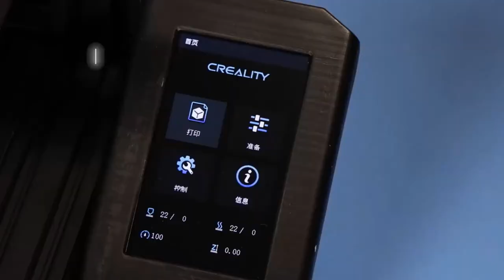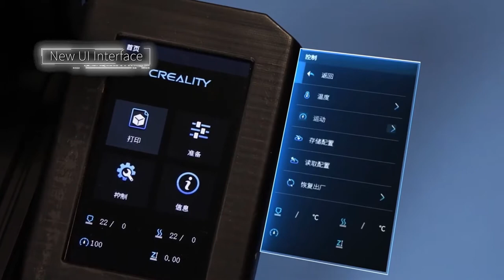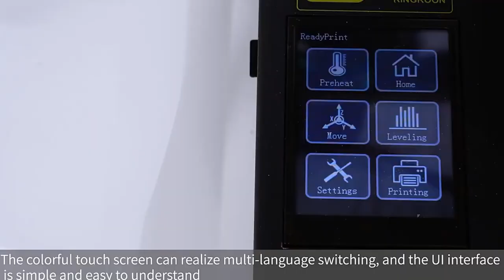Meilleure imprimante 3D résine vs filament - Meilleure imprimante 3D économique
1. résine pour imprimante 3d
Impression 3d 2.fdm
3. meilleure imprimante 3d à petit budget
Services d'impression 4.3d
5. impression 3d la moins chère

La description:
Nouvelle conception Flyingbear-Ghost4S cadre en métal complet Imprimante 3d bricolage de haute précision Kit de bricolage plate-forme en verre Wifi.
Kit de bricolage pour imprimante 3D Ender-3 Grande taille d'impression Mini imprimante Ender 3 / Ender-3X Imprimante 3D Creality 3D Puissance d'impression continue.
Ender-3 Pro 3D Printer Kit de bricolage Mise à niveau de reprise de mise hors tension Cmagnet Plaque de construction Grande taille d'impression 220 * 220 * 250 ender 3prox Creality 3D.
Imprimante 3D KingRoon DIY KP3 3D haute précision améliorée ?
Ender-3 / Ender-3X Kit de bricolage pour imprimante 3D Masques d'impression Imprimante de grande taille Option de plaque magnétique de puissance d'impression 3D.
ajoute une fonction de reprise de perte de filament, le processus d'impression n'a pas besoin de s'inquiéter de l'épuisement du filament et de l'échec d'impression.
L'imprimante ajoute une fonction de reprise après coupure de courant afin que vous n'ayez pas à vous soucier d'une coupure de courant soudaine.
Les pièces de l'imprimante à 90% sont terminées et ne nécessitent que 10 minutes pour terminer l'installation.
adapte l'alimentation 300W 24V, de sorte que l'imprimante puisse être maintenue pendant un temps d'impression plus long.
L'imprimante a un plus grand volume d'impression de 255x210x210mm.
Cadeaux gratuits tels que cartes SD, filament, rouleaux, tuyaux en téflon, etc.
Masques d'impression d'imprimante 3D Ender-3 Pro Plaque de construction magnétique Reprendre l'impression de panne de courant KIT DIY Alimentation de puits.
Kelant S400S DLP Imprimantes 3D 8,9 "LCD 2K Laser Imprimante 3d Résine UV SLA Light-Cure 192 * 120 * 200MM masque d'impression de kit de bricolage impresora.
Imprimante 3D Flsun QQ S Delta Kossel Auto-Level Upgraded Resume Pre-Assembly TFT 32bits board impressora 3d Drucker.
CREALITY Imprimante 3D Ender-3 PRO Plaque de construction magique améliorée Reprendre les masques d'impression de panne de courant KIT DIY Alimentation MeanWell.
Ender-5 Moteurs à double axe Y Plaque de construction magnétique Mise hors tension de l'impression de reprise Structure fermée.

meilleure imprimante 3d
imprimante 3d bon marché
Imprimantes 3D LCD
Imprimante 3D en résine
imprimante 3d résine
impression 3d en résine
résine pour imprimante 3d
meilleures imprimantes 3d
imprimante 3d photon
impression en 3D
imprimante 3D SLA
impression 3d fdm
imprimante 3d résine vs filament
meilleure imprimante 3d pour les débutants
imprimante 3d anycubic
Service d'impression 3D
formulaire complet fdm en impression 3d
types d'impression 3d
Imprimantes 3D FDM
meilleure imprimante 3d économique

# 3d_printer # 3d_printing # Creality_3D_printer # 3D_Touch_LCD_Screen